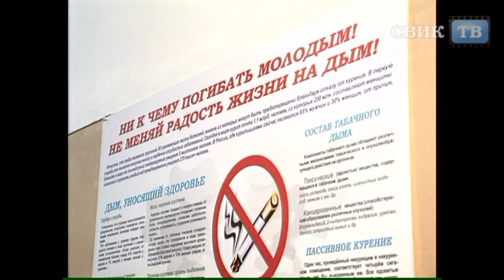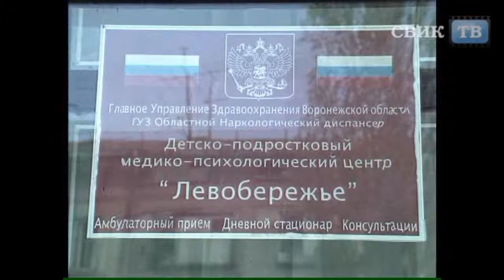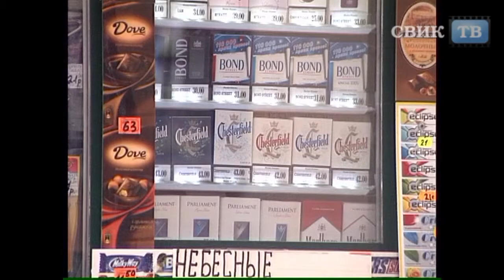День борьбы с курением